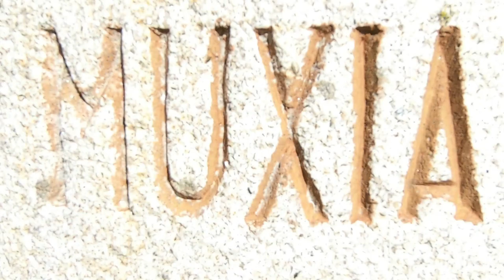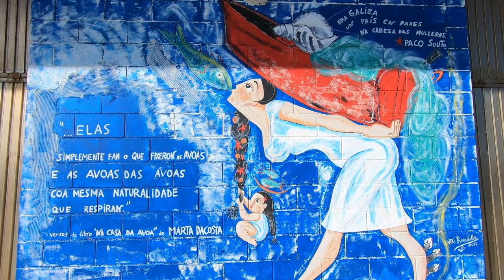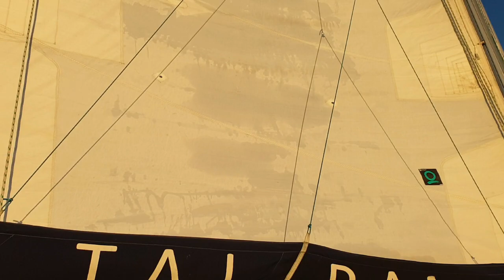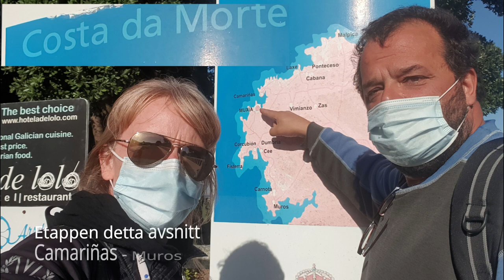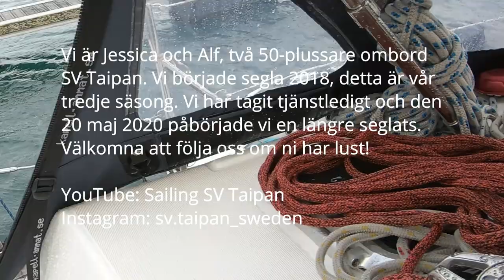SV Taipan - Avsnitt 27 - Vi snusar gott i Muxia hamn, Dödens kust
Muxia till Muros längs Dödens kust

I detta avsnittet fortsätter Alf försöka få igång utombordaren efter vi kantrat i Camariñas och han löser även sitt snusbehov. Vi besöker Muxia och seglar vidare till Ria de Muros längs Dödens kust, Costa da Morte. Vi redovisar vår ekonomi för månad 6 och genomsnitt efter 6 månaders segling.
Välkommen med på vårt seglingsäventyr! Vi är Alf och Jessica, två 50-plussare som har börjat segla på "äldre dar".  Vi  har tagit tjänstledigt och den 20 maj 2020 kastade vi loss ombord vår båt SV Taipan.  Följ oss om ni har lust!

English:
Without snuff Alf would wither away
Muxia to Muros - Costa da Morte
In this episode, Alf continues to clean the outboard after we tipped upside down in Camariñas and solves his need for swedish snuff.
We visit Muxia and sail on to Ria de Muros on the Coast of Death, Costa da Morte. We present our expenses for month 6 and an average after 6 months of sailing.

Welcome to our sailing adventure! We are Alf and Jessica, learning to sail at age 50+. We have taken a leave of absence from our jobs and set sail on May 20, 2020 aboard our boat SV Taipan. Follow us if you fancy!

One more test
Wondershare Filmora

The Wanderer
Wondershare Filmora